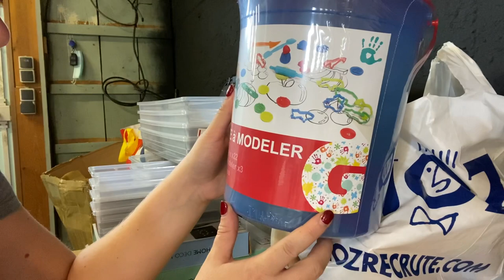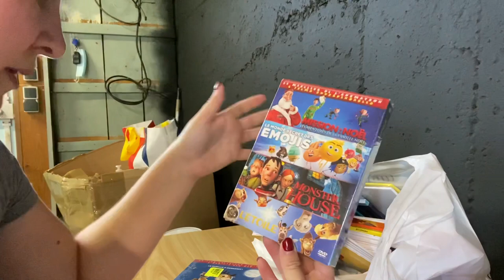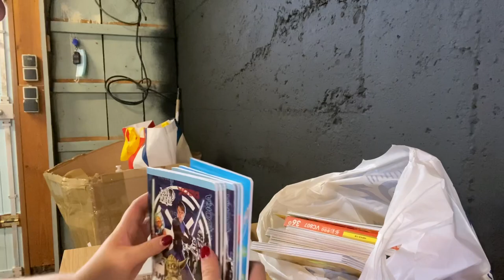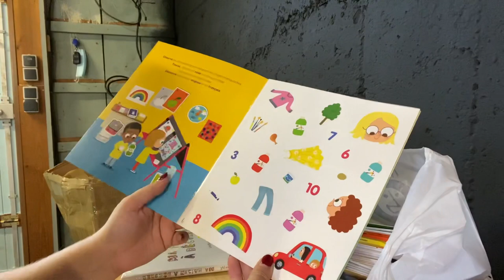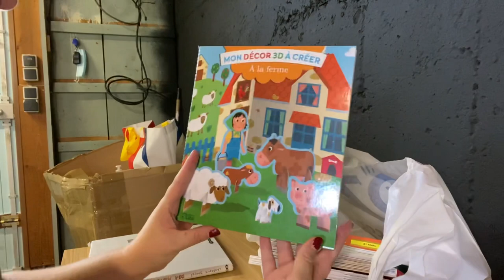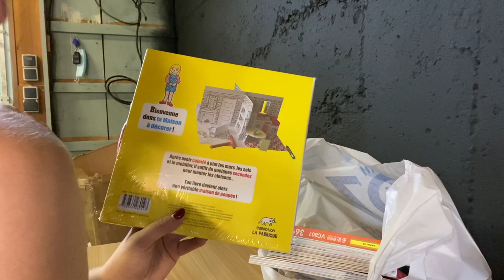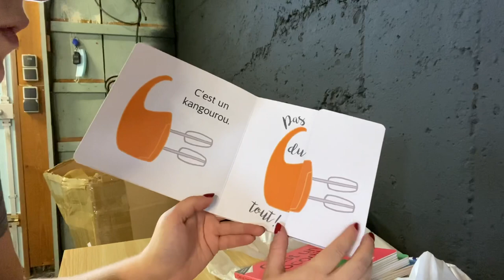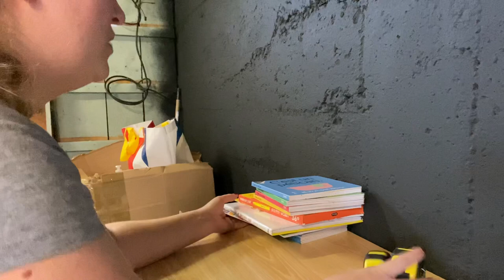Shopping pour la salle de classe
Aujourd’hui j’ai été à Noz, Stand privée et chez Gifi pour acheter plein de matériel et de rangement pour la salle de classe des enfants.

Allez je vous ai fais un retour shopping avec toutes nos trouvailles !!